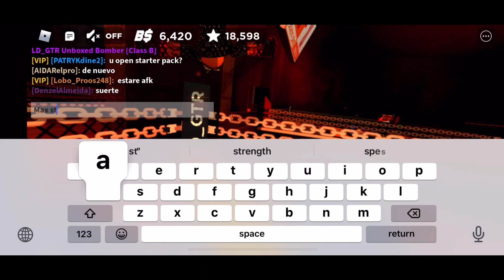1v1 against Dorian_x1 (max stats player)